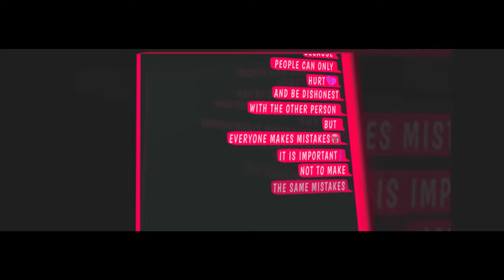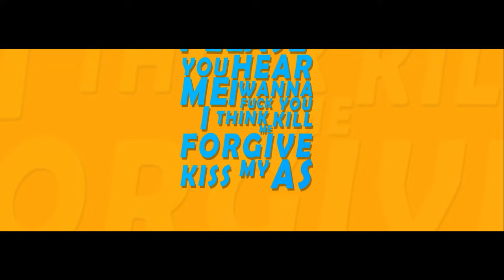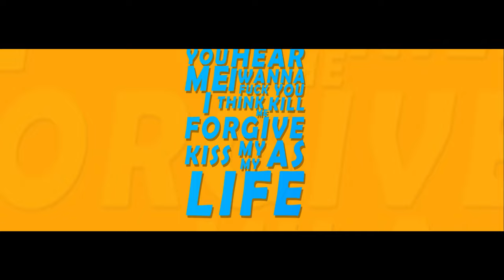Vevo X- You hear me ( Prod. p4ra )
"You hear me"  jest to kawalek z nowej plyty , który mam nadzieję,że wam się spodoba